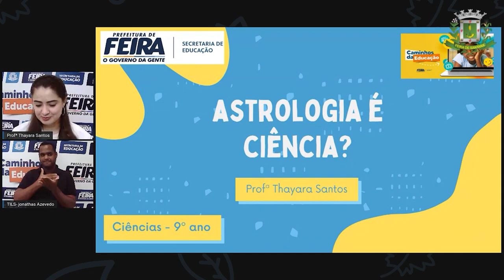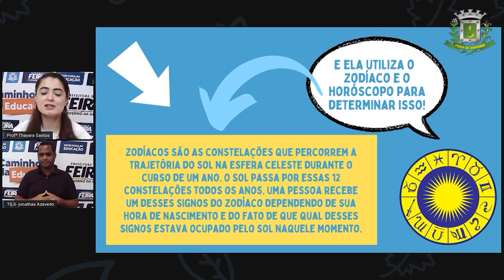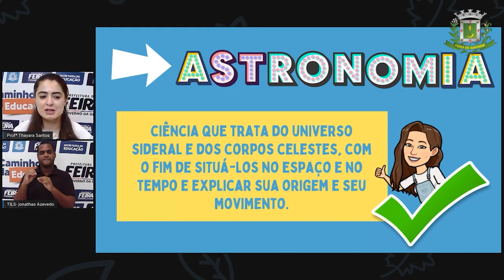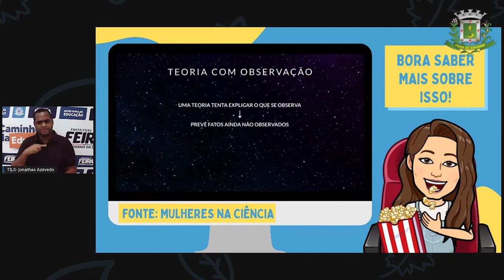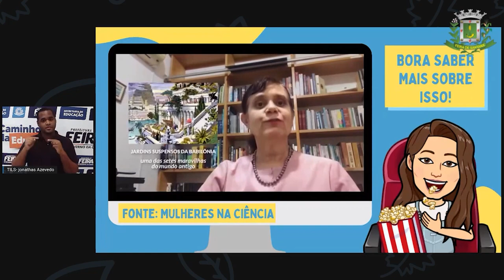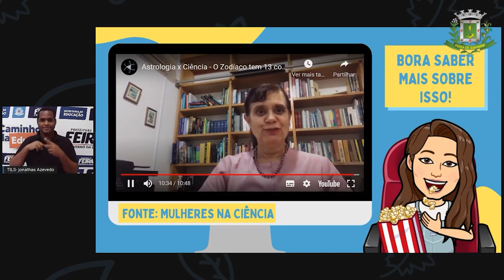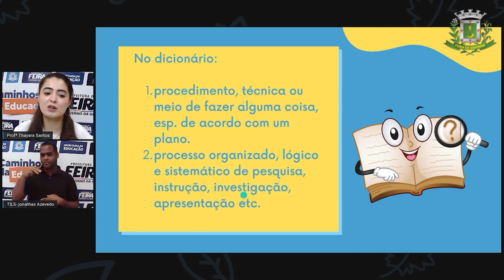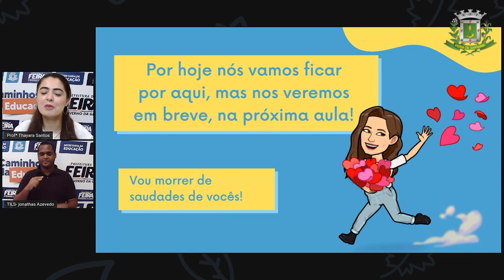9ºANO Aula 06 Profª Thayara Santos Ciencias ASTROLOGIA É CIÊNCIA